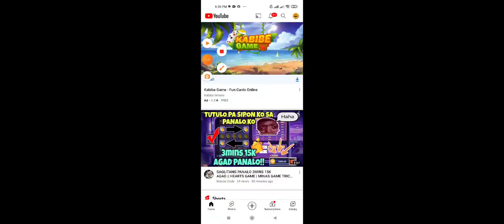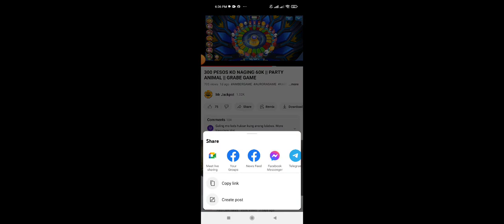900 KO TAMANG 60K || GRABE GAME || PARTY ANIMAL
game lucky code
Mines tricks
Rockets tricks
mythical animal tricks
minas tricks
minesweeper tricks

Jm tricks
Yaj tv
Airman
Doffy G
The money apps
Boss gambet